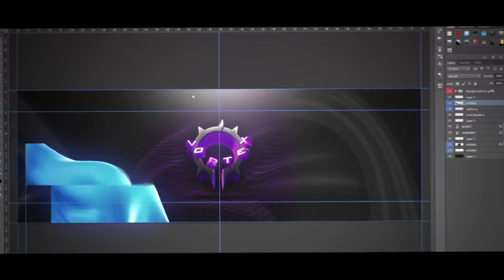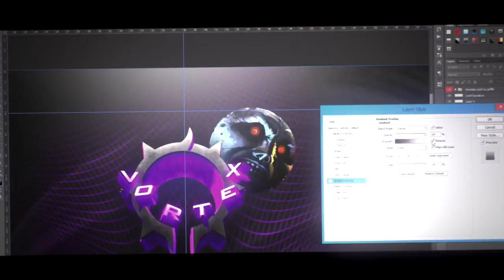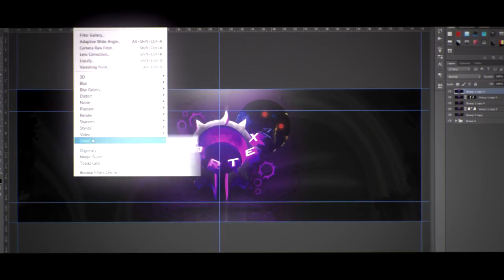Gear LnnT - Darth Vortex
song: Skrillex & Damian Marley - Make It Bun Dem (Laudz trap remix)